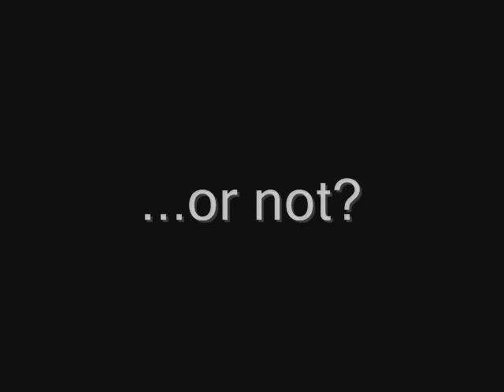Godzilla vs raptor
My movie about the battle of two gigantic monsters - Godzilla and Raptor-mutant.